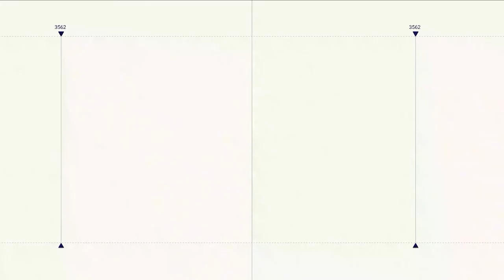'Spried ar Delfi' par 'Trīs Zvaigžņu balvu 2021'.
Uldis Strautmanis 12. novembrī pulksten 10 raidījumā "Spried ar Delfi" runāja ar LOK prezidentu Žoržu Tikmeru, LOK ģenerālsekretāru Kārli Lejnieku un Saeimas Sporta apakškomisijas priekšsēdētāju Sandi Riekstiņu (JKP).